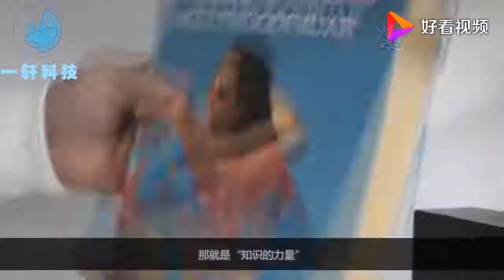本以为液压机是无敌的，不料却被“知识的力量”，狠狠打脸！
本以为液压机是无敌的，不料却被“知识的力量”，狠狠打脸！,本视频由月相游记提供,75933次播放,好看视频是由百度团队打造的集内涵和颜值于一身的专业短视频聚合平台